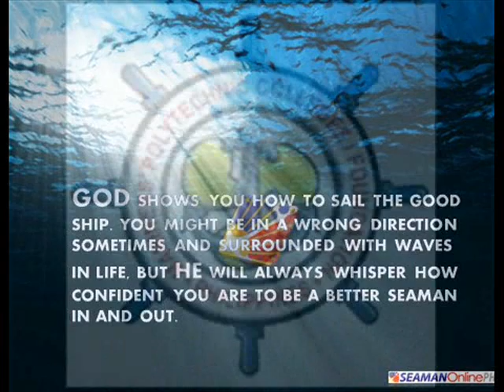Gusto ko Maglayag - Mr. No Name (Spicy Music) & Young Jazzy (ARC)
A Rap about the Filipino Seafarer's worldwide...